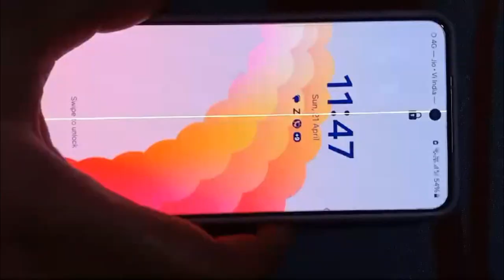Samsung phone latest update mat karna 🤚🤚🤚🤚🤚🤚🤚🤚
Samsung phone latest update mat karna , Green line issue aa gaya hai mere phone me , service center le ja raha hoon